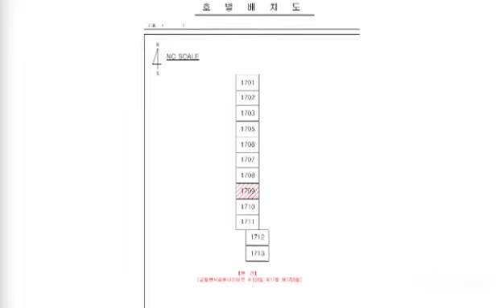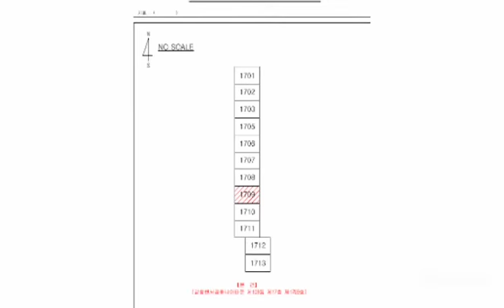대구경북부동산경매-대구 달성군(3)